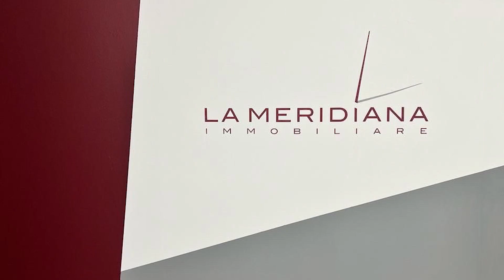LA DONAZIONE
informazioni:

 La Meridiana Immobiliare sas
Juri Ceccon
Via Roma 20/B
31050 Vedelago
TREVISO